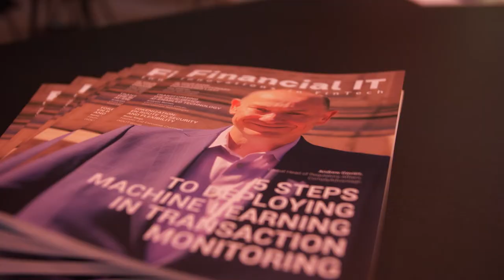Financial IT interviews Simon Roadway, Head of Pre-Sales, ComplyAdvantage at Money 20/20 USA